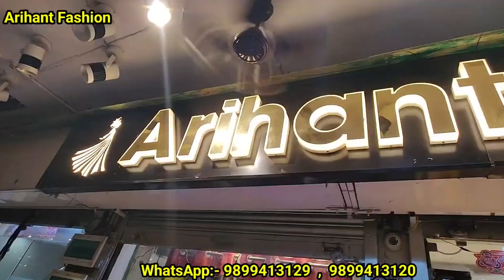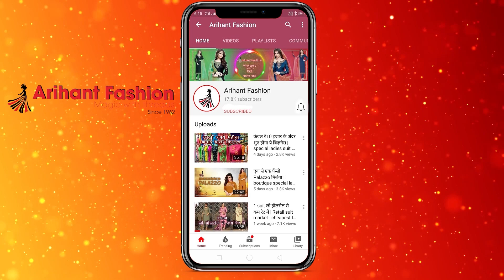New Maslin Suits Collection✨ :Readymade & Unstitched👗by Arihant Fashion |starting at 100/- only🔥|COD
Arihant Fashion is an Indian fashion brand that offers a wide range of designer suits for men and women. One of the main features that sets Arihant Fashion apart from other brands is their affordable yet high-quality products.

Despite the low prices, Arihant Fashion does not compromise on the quality of their suits. They use premium materials and fabrics to ensure that their suits are comfortable to wear and durable. This is reflected in the positive reviews that the brand has received from customers all over India.

Arihant Fashion offers a variety of designer suits for both men and women, including traditional Indian wear such as salwar kameez and sarees, as well as western wear such as blazers and suits. The brand has a vast selection of designs to choose from, ranging from simple and elegant to bold and vibrant, ensuring that there is something for everyone.

Another advantage of shopping with Arihant Fashion is their excellent customer service. Their knowledgeable and friendly staff are always ready to assist customers with their queries and help them find the perfect suit for any occasion.

Overall, Arihant Fashion is the go-to brand for anyone looking for affordable yet high-quality designer suits in India. With their wide range of designs and excellent customer service, it's no wonder why they have become one of the most popular fashion brands in the country.

Shop-Detail
Shop name :
ARIHANT FASHION

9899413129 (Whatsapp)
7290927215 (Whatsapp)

The Video starts with a low range in a Designer suits in the starting, which goes on to the premium designer suits collection which is highly in demand. you can order single pieces, This video has been made special for Premium Suits. You can also order from home.